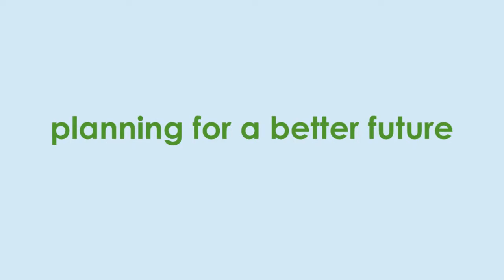RIVA RANT - Asset Management Meltdown